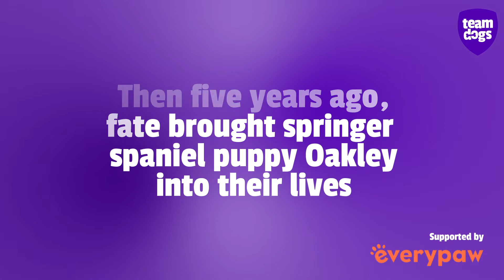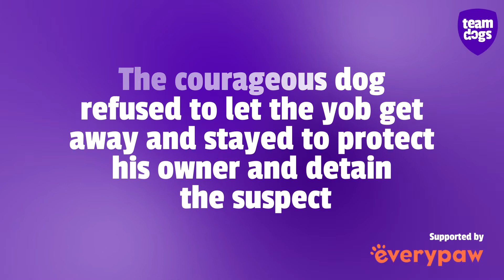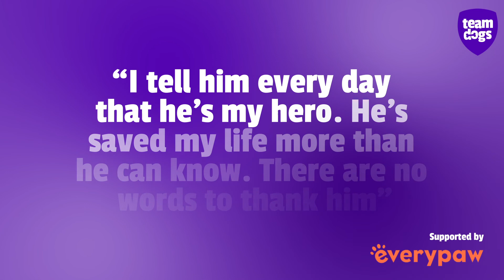Heroic dog stories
A round-up of all the stories we've told during our Hero Dogs week